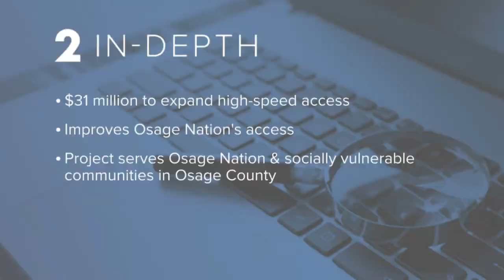Getting high-speed internet access to rural Oklahoma counties